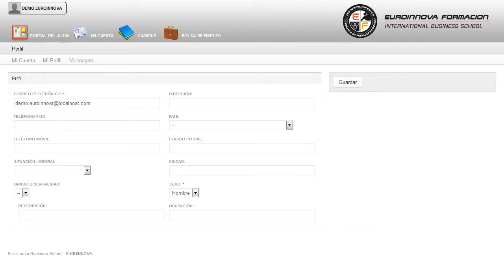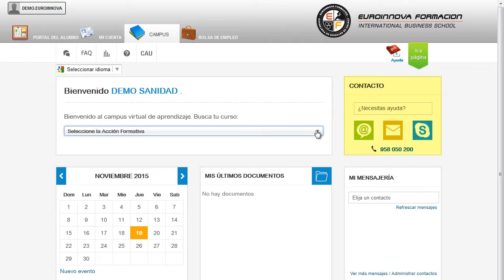Uf0033 Aprovisionamiento Y Almacenaje En La Venta Online - Cursos Online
UF0033 Aprovisionamiento y Almacenaje en la Venta (Online)
 Hazte imprescindible en: su curso, conociendo tus fortalezas y debilidades sobre su curso. La presente formación se ajusta al itinerario formativo de la Unidad Formativa UF0033 Aprovisionamiento y almacenaje en la venta, certificando el haber superado las distintas Unidades de Competencia en ella incluidas, y va dirigido a la acreditación de las Competencias profesionales adquiridas a través de la experiencia laboral y de la formación no formal, vía por la que va a optar a la obtención del correspondiente Certificado de Profesionalidad, a través de las respectivas convocatorias que vayan publicando las distintas Comunidades Autónomas, así como el propio Ministerio de Trabajo (Real Decreto 1224/2009 de reconocimiento de las competencias profesionales adquiridas por experiencia laboral). Euroinnova le da la posibilidad de conseguir su curso, proporciona los conocimentos necesarios para su curso. UF0033 Aprovisionamiento y Almacenaje en la Venta (Online) está dirigido a los profesionales del mundo del comercio y marketing, concretamente en actividades de venta, dentro del área profesional compraventa, y a todas aquellas personas interesadas en adquirir conocimientos relacionados con el aprovisionamiento y almacenaje en la venta. Este profesional ejercerá su actividad en cualquier sector productivo en el área de comercialización: - En establecimientos comerciales pequeños, medianos o grandes trabajará por cuenta ajena en las diferentes secciones comerciales. Con el desarrollo de las distintas áreas de: su curso. UF0033 Aprovisionamiento y Almacenaje en la Venta (Online) cumple los siguientes objetivos: - aplicar técnicas de organización y gestión del almacén de distintos tipos de establecimientos comerciales en función de criterios previamente definidos. Aprovecha nuestro CURSO ONLINE UF0033 Aprovisionamiento y Almacenaje en la Venta (Online), llevará a cabo precisar los conceptos de stock óptimo y mínimo, rotura de stocks identificando las variables que intervienen en su cálculo. Entre el material entregado en este CURSO ONLINE se adjunta un documento llamado Guía del Alumno dónde aparece un horario de tutorías telefónicas y una dirección de e-mail dónde podrá enviar sus consultas, dudas y ejercicios.